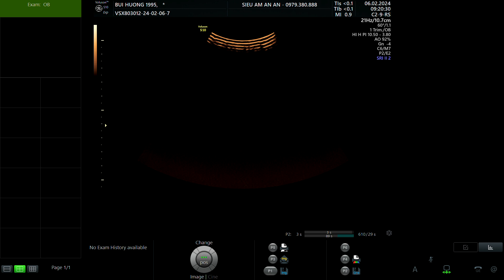BÙI HƯỜNG 1995